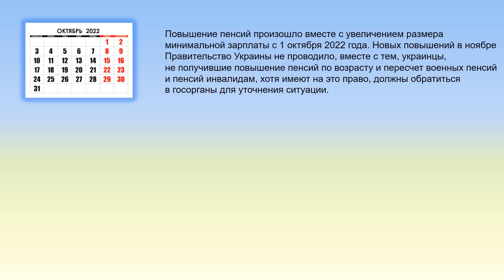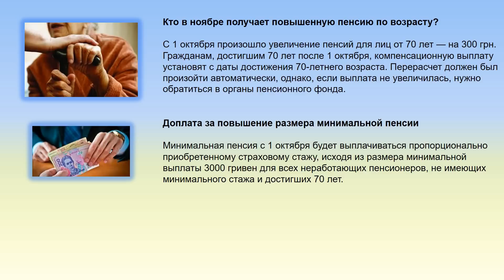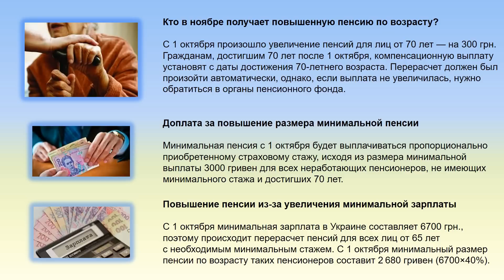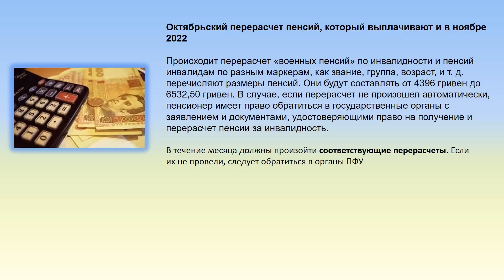Пенсия в ноябре 2022 | Чего ожидать пенсионерам в ноябре 2022 года?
В октябре 2022 года был осуществлен плановый перерасчет пенсии, но многие пенсионеры не ощутили на себе перерасчета и повышения пенсии и ожидают, что именно в ноябре все же октябрьский перерасчет покажет свои результаты.
В данном видео мы расскажем о пенсиях в ноябре и чего ожидать пенсионерам от ноябрьской пенсии 2022 года?
Таймкоды:
00:00 Краткая аннотация данного видео?
01:33 На основании чего повысили пенсию?
02:15 Кому подняли пенсию с 1 октября и должны получить такую пенсию в ноябре 2022 года?
02:57 Кто в ноябре получает повышенную пенсию по возрасту?
03:28 Доплата за повышение размера минимальной пенсии
03:47 Повышение пенсии из-за увеличения минимальной зарплаты
04:16 Октябрьский перерасчет пенсий, который выплачивают и в ноябре 2022